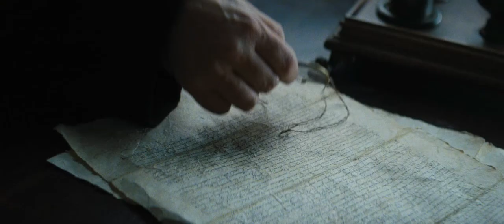Молчание English trailer 260898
Description: In the XVII century, two Jesuit priests are subject to violence and harassment during a journey in Japan, where they arrived in order to find their mentor and distribute the Christian Gospel.
Original name: Silence
Country: USA, United Kingdom, Taiwan, Japan, Mexico, Italy
Year: 2016
Rating: 7,2 out of 10
Director: Martin Scorsese
Genre: drama, history
Actor: Andrew Garfield, Adam Driver, Liam Neeson, Tadanobu Asano, Ciarán Hinds, Issei Ogata, Shinya Tsukamoto, Yoshi Oida, Yosuke Kubozuka, Kaoru Endô